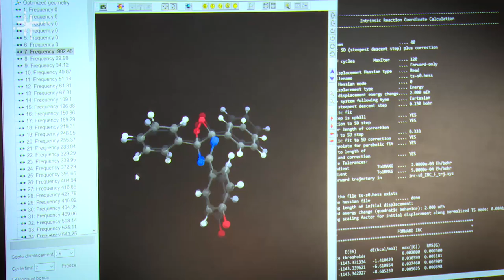Fluorescência e quimiluminescência de compostos orgânicos são tema de pesquisa na UFABC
Fernando Heering Bertoloni, docente no Centro Centro de Ciências Naturais e Humanas da Universidade Federal do ABC (CCNH - UFABC), fala de suas pesquisas sobre a fluorescência e a quimiluminescência de compostos orgânicos.